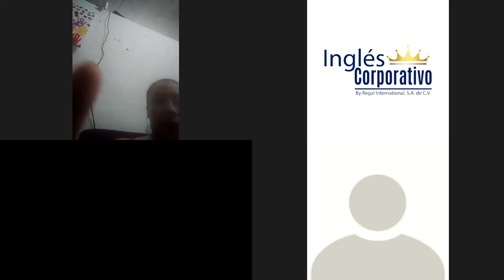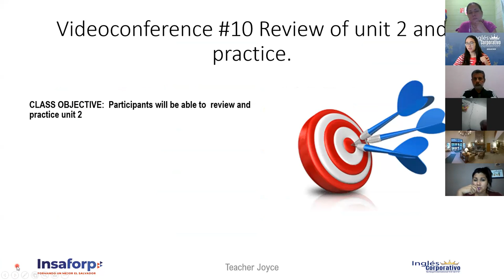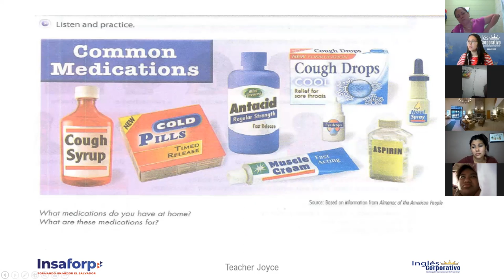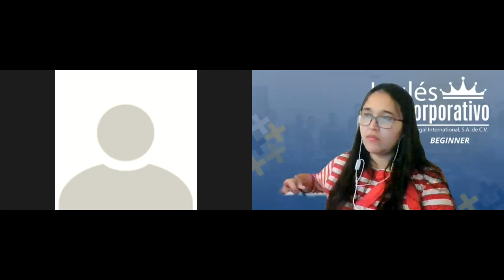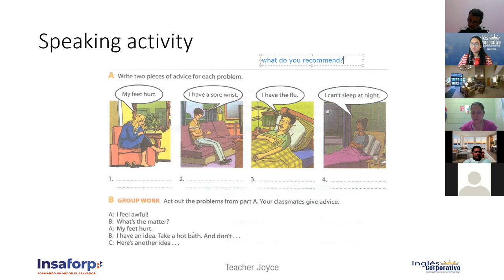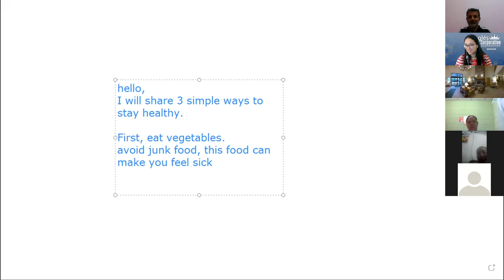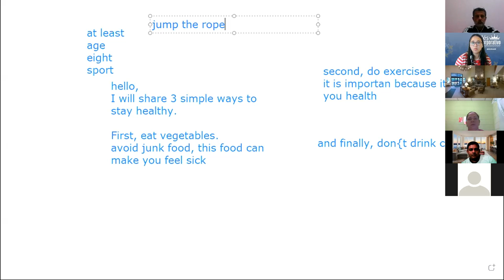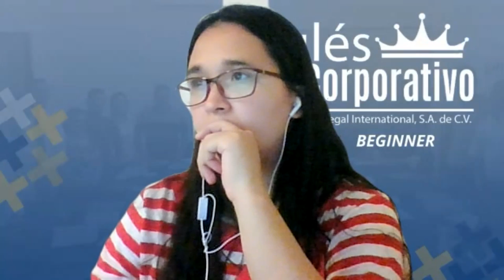Ingles Corporativo-Videoconferencia #10 REVIEW OF UNIT 2 PRACTICE